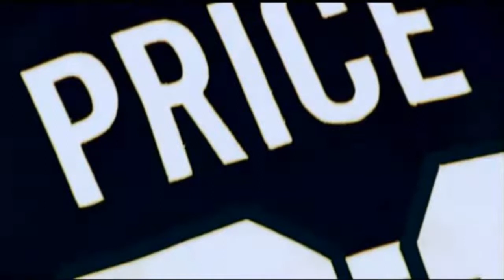Carey Price Montage 2010-11 HD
Song: The Funeral by Band of Horses